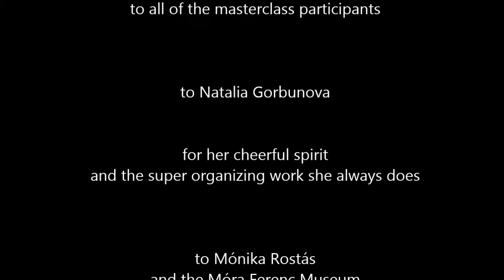Spring Harp Days in Szeged 2014: Masterclass by Gabriella Dall'Olio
Spring Harp Days in Szeged, Hungary
Móra Ferenc Museum

masterclass by Gabriella Dall'Olio

A short video review about the first event of SHD in 2014
A masterclass by Gabriella Dall'Olio was held during April 2-3 with the participations of Hungarian young harpists.